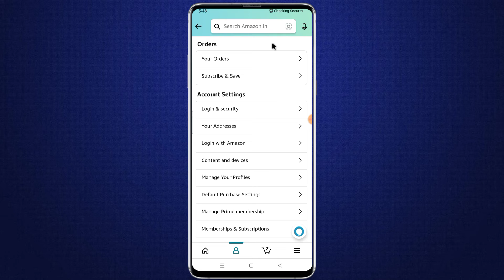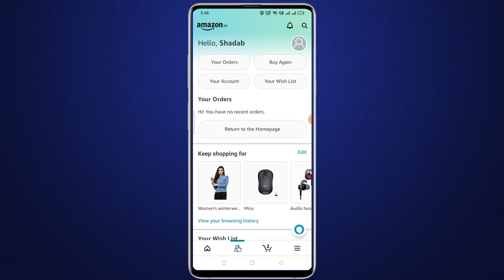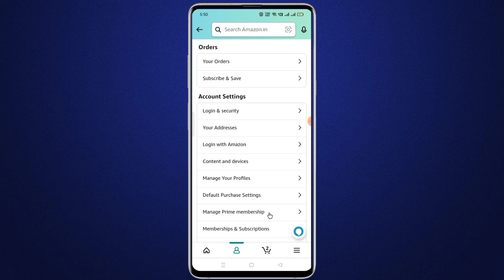amazon par address kaise delete karen | how to delete amazon address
Hello dosto aaj ke video me mai ne aap ko bataya hai ki aap amazon ka address kaise delete kar sakte hai.